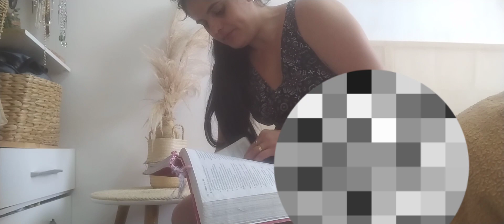Faxina / dia de faxina / arrumando a casa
Oiiiiiiii genteeeeeeee, tudo bem?
no vídeo de hj eu mostro pra vcs minha faxina , na metade da casa , pq como sempre falo , faço faxina na quinta e na sexta , quartos /banheiro / sala e copa na quinta feira, e cozinha/ lavanderia na sexta feira,vem comigo .🤍